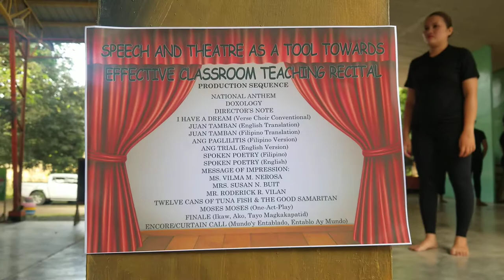SPOKEN POETRY IN FILIPINO "SPEECH AND THEATERE"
MAGAGALING MGA GURO